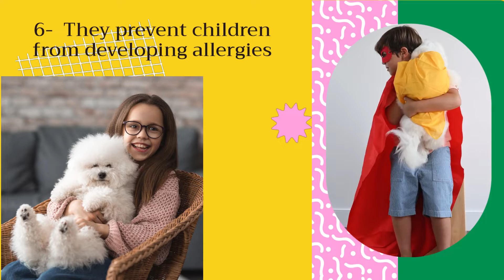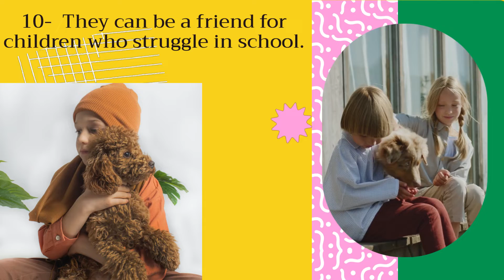10 Benefits of Owning a Dog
Dogs  are able to bring us so much joy with absolutely little effort at all. They make us smile, cheer us up when we're ill or upset, and they're always there for us. It makes sense that 12 million households in Britain opt to have dogs.

Watch this video to learn more about the benefits of owning a dog.